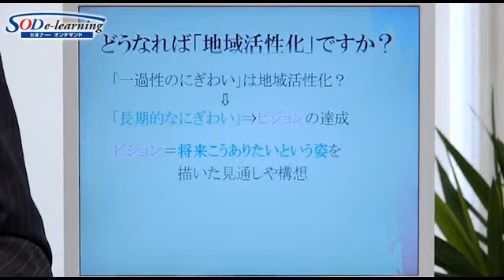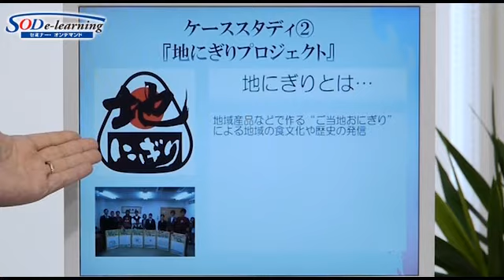【ダイジェスト】西村 重夢『成功事例に学ぶ 地域活性化プロジェクトの進め方 ～次世代に勝ち残るための７つのポイント～』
【内容】
全国各地で行われている地域活性化の取組みには、一過性の賑わいだけで終わるケースが多々あります。プロジェクトを長期的に推進させるコツは？ 情報番組の制作などに携わってきた講師が、自ら手掛けたイベント企画の事例と共に、地域活性化を成功させるためのノウハウを紹介します。

【講師】
西村　重夢（にしむら　えむ）
オフィス エムズプロジェクト　代表

1966年愛媛県松山市生まれ。京都大学卒業。大学卒業後、映像プロダクションにて、商業専門番組の取材ディレクターを務める。その後、愛媛朝日テレビの新規開局に伴い愛媛へとUターン。報道・情報イベントに携わる。同社退所後、2010年アイドルによるまちおこし「ひめキュンプロジェクト」を立ち上げ、地元商店街との協力体制のもと『アイドルを活用した地域活性化事業』を企画・実行する。その後、地域活性化事業の経験を活かして、厚生労働省の実践型地域雇用創造事業を担当。宇和島商工会議所青年部が考案したご当地おにぎりによるまちおこし"地にぎりプロジェクト"をはじめ、数々の事業をプロデュースし、成功に導く。現在は、様々なプロモーション支援や地域活性化のプロデュースに取り組む。2015年11月、"地にぎりプロジェクト"が農水省の「第7回フード・アクション・ニッポン・アワード」食文化・普及啓発部門で優秀賞を受賞。